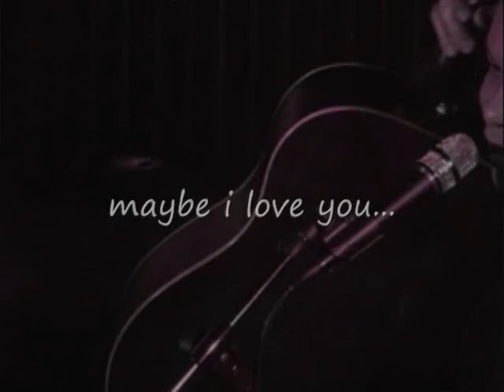maybe I love you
"A song about those whose heart has a mind of its own."
eric mcclure performing at Mozambique in Laguna Beach, Ca in April of 2009
for more